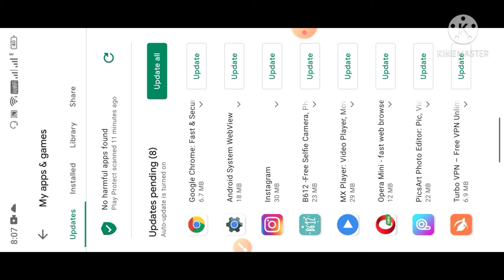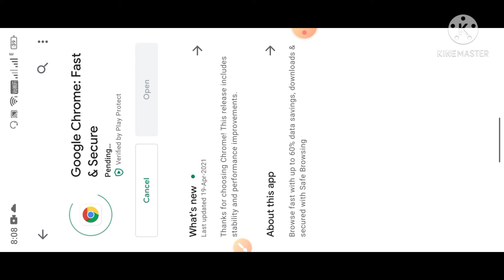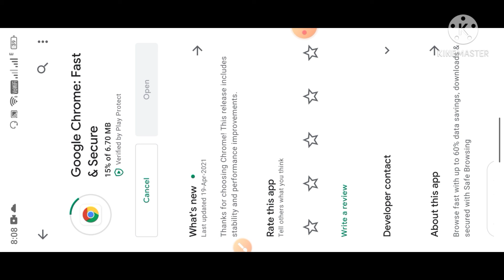Google chrome not updating in play store | Google chrome not updating problem | stock roms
Hello friends aap sabhi Ka phir se ek nayi video me swagat hai friends aaj ke is video me Mai aapko  wala hu ki chrome or android system web view hamare play store me update nhi hote to is problem ko aap kaise solve kr sakte ho   aasani se   to Friends please video end tak dekhiye or video Pasand aata hai to video ko like or channel ko subscribe kare

Queries solved
1) Google chrome not updating problem in play store
2) chrome update problem salution
3) android system web view not updating problem salution
4) android system web view not updating in play store